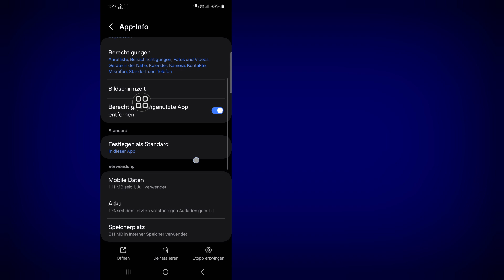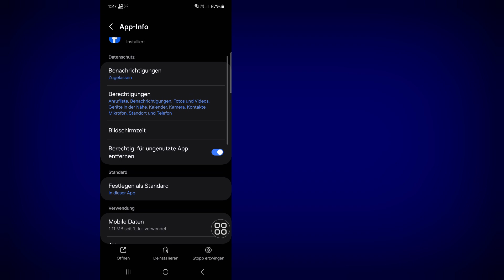Problem: Facebook kann sich nicht anmelden (2024)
So beheben Sie das Problem „Facebook: Ein unerwarteter Fehler ist aufgetreten. Bitte versuchen Sie, sich erneut anzumelden“ (2024)

Hier in diesem Video zeige ich Ihnen [Problem „Facebook-Anmeldung nicht möglich, ein unerwarteter Fehler ist aufgetreten. Bitte versuchen Sie, sich erneut anzumelden]. Sehen Sie sich dieses Video also aufmerksam an und überspringen Sie es nicht. Wenn Sie es überspringen, werden Sie es nicht richtig verstehen. Wenn also ein Problem auftritt, können Sie mich fragen und unten einen Kommentar hinterlassen. Ich werde versuchen, Ihr Problem zu lösen. Danke.

Problem „Facebook-Anmeldung nicht möglich, ein unerwarteter Fehler ist aufgetreten. Bitte versuchen Sie, sich erneut anzumelden. Bitte befolgen Sie alle meine Anweisungen auf dem Bildschirm.

🖤 Vergiss nicht, ein „Gefällt mir“ zu hinterlassen
🖤 Bitte teile es mit deinen Freunden, wenn dir dieses Video gefallen hat und du es hilfreich fandest

Problem „Facebook kann sich nicht anmelden“
Problem „Facebook kann sich nicht anmelden“ lösen
Problem „Facebook kann sich nicht anmelden“ ein unerwarteter Fehler ist aufgetreten bitte versuche dich erneut anzumelden
Problem „Facebook kann sich nicht anmelden“ iPhone
Problem „Facebook kann sich nicht anmelden“ beheben
Problem „Facebook kann sich nicht anmelden“ Lösung
Ein unerwarteter Fehler ist aufgetreten bitte versuche dich erneut anzumelden
Ein unerwarteter Fehler ist bei Facebook aufgetreten
Ein unerwarteter Fehler ist aufgetreten
Ein unerwarteter Fehler ist bei Facebook aufgetreten 2024
Unerwarteter Fehler ist aufgetreten bitte versuche es erneut  erneut anmelden
So lösen Sie das Problem „Facebook kann sich nicht anmelden“

Ein_unerwarteter_Fehler_ist_aufgetreten. Bitte_versuchen_Sie_sich_erneut_anzumelden